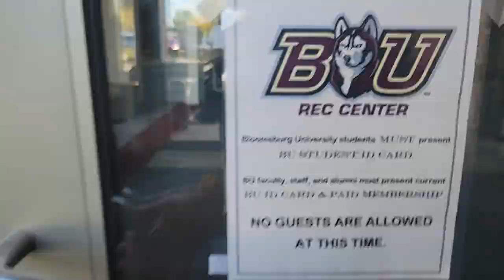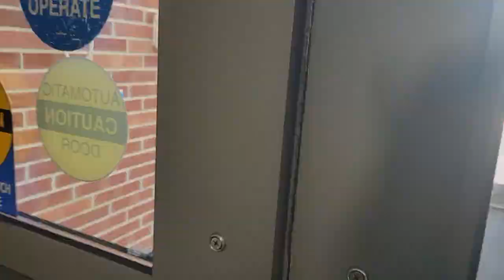Husky Hot Spots: The Student Recreation Center